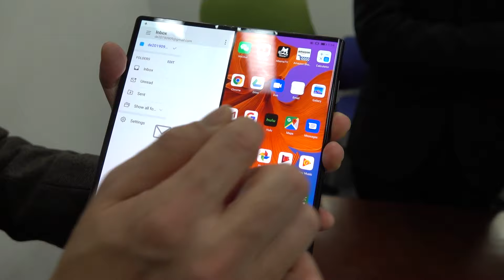折りたたまれたMate Xを広げて使ってみた（その2）―ケータイ Watch